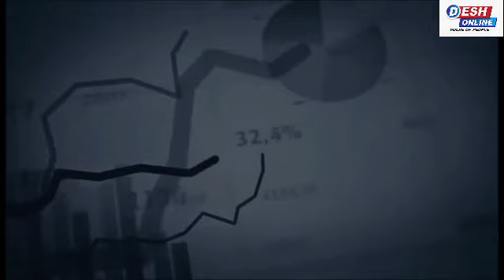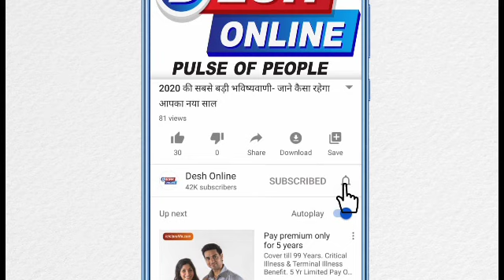अब आयुर्वेद की पड़ाई हर language में होएगी